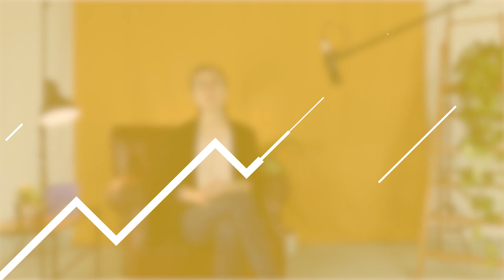Prometheus è su Mamacrowd!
Prometheus Srl è una Startup medtech che sviluppa dispositivi per la medicina rigenerativa. Il prodotto di punta è Ematik: un cerotto personalizzato che dimezza i tempi di guarigione delle ferite, senza cicatrici.